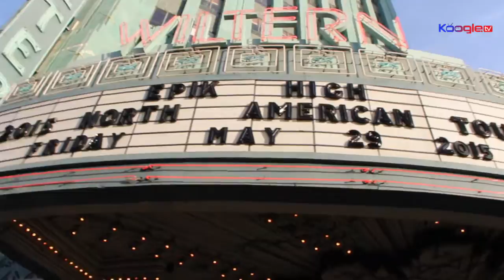5 Epik Moments You Missed at Epik High L.A.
See what you missed at the Epik High Los Angeles show with Koogle TV's 5 EPIK moments!

for more updates, news, style, and content!
Koogle TV - Your #1 source of all Korean entertainment!